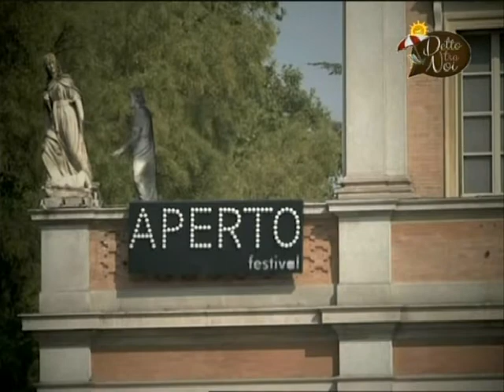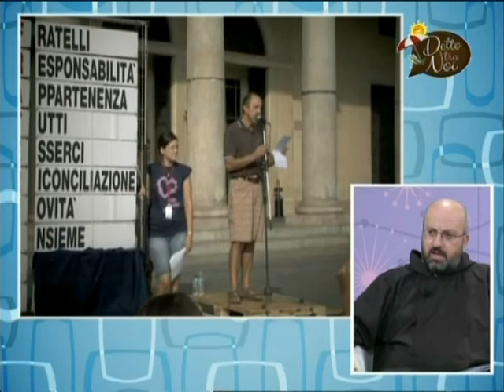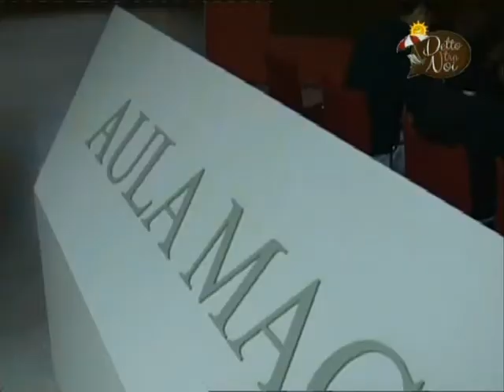Il Festival Francescano a Detto tra noi - TRC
Fr. Giordano Ferri, Direttore del Festival e Cinzia Vecchi, segretaria organizzativa, sono ospiti della trasmissione di TRC "Detto tra noi" per presentare la settima edizione del Festival Francescano, a Bologna dal 25 al 27 settembre 2015.